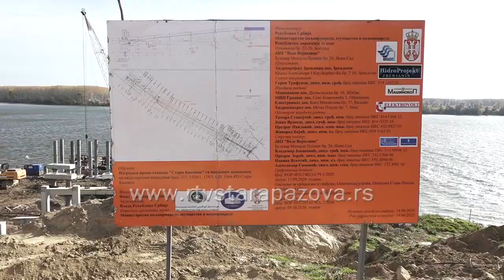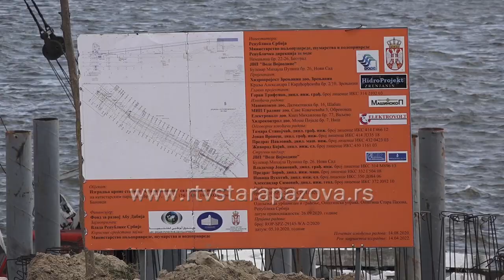Mirović obišao radove na izgradnji Crpne stanice Stari Banovci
Predsednik Pokrajinske vlade Igor Mirović obišao je danas radove na izgradnji crpne stanice „Stari Banovci“, čiji završetak se očekuje naredne godine , kada će biti obezbeđeno navodnjavanje za 33 hiljade hektara oranica.